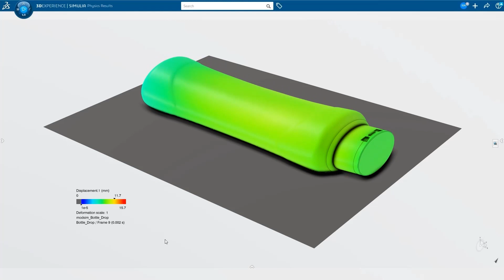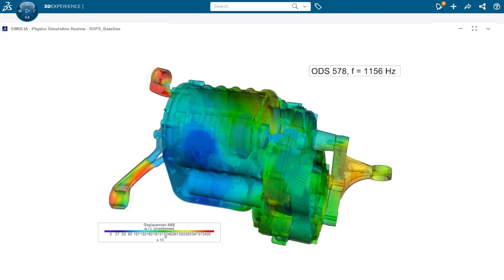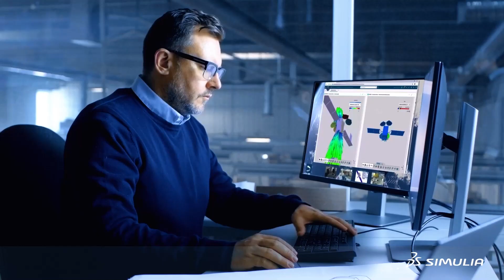SIMULIA 3DEXPERIENCE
Como parte integrante da plataforma 3DEXPERIENCE da Dassault Systèmes, os aplicativos de simulação do SIMULIA aceleram o processo de avaliação e melhoria do desempenho, confiabilidade e segurança do produto antes de se comprometer com protótipos físicos caros e demorados.

SIMULIA revela o mundo em que vivemos por meio de tecnologia de simulação realista líder de mercado para estruturas, fluidos, eletromagnetismo, multicorpos e simulação vibroacústica, incluindo otimização e automação.

Consulte a TECMES para inovar com as soluções Dassault Systèmes.